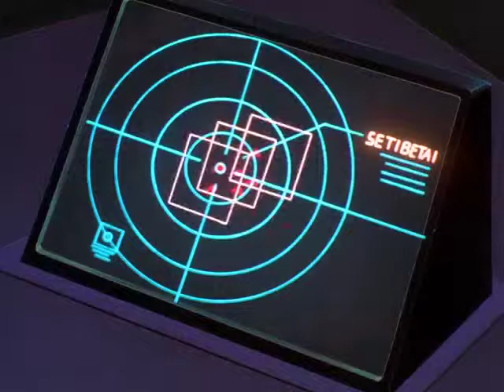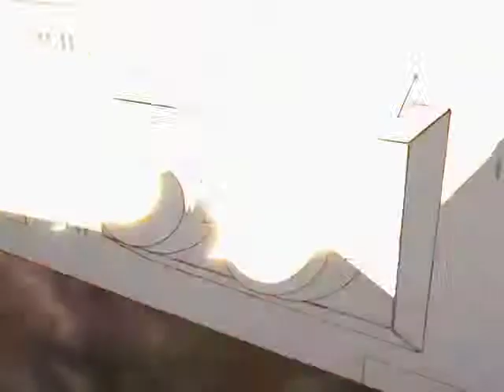Wing Commander Requiem for a Tower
Clips from the short-lived cartoon series Wing Commander Academy put to the Lord of the Rings trailer song "Requiem for a Tower"

The cartoon series was pretty good, but it never gained a big following and was cancelled after its first season of 13 episodes.